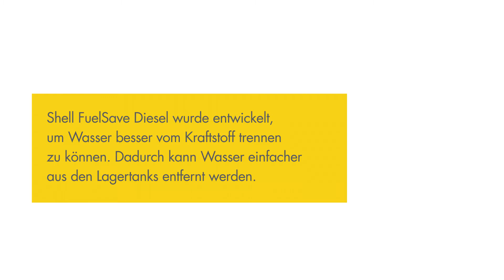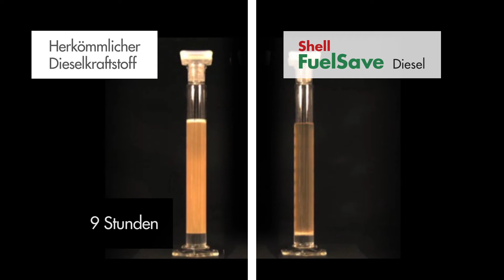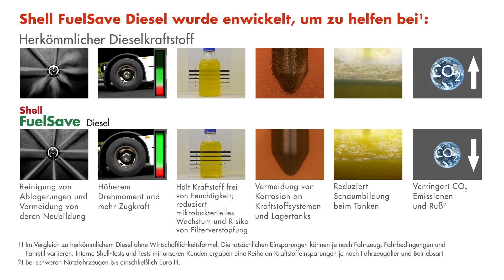EnergieDirect Bayern | Shell FuelSave Diesel | Hält Kraftstoff frei von Feuchtigkeit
Dieser Film veranschaulicht, wie Shell FuelSave Diesel dafür sorgt, dass der Dieselkraftstoff „trocken“ bleibt und Verunreinigungen mit Wasser also abgeschieden werden. So wird Mikrobenwachstum entsprechend vorgebeugt. Gleichzeitig wird gezeigt, welche Vorteile dies bei der Lagerung und für den Motor des Kraftstoffes hat.